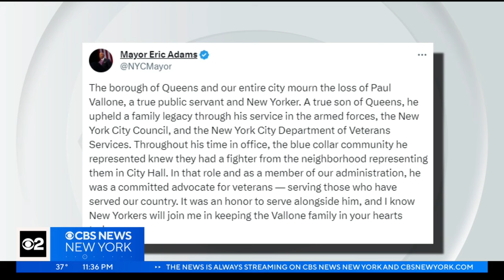Longtime New York City public servant Paul Vallone dies at age 56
Vallone was currently serving as the deputy of city's Department of Veterans. He left behind a wife and three children. CBS New York's Jessica Moore reports.